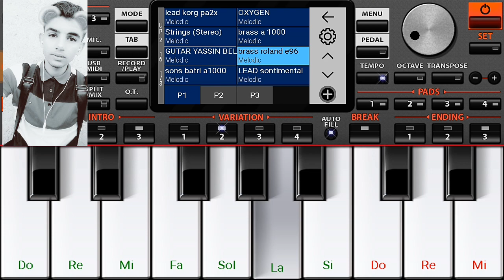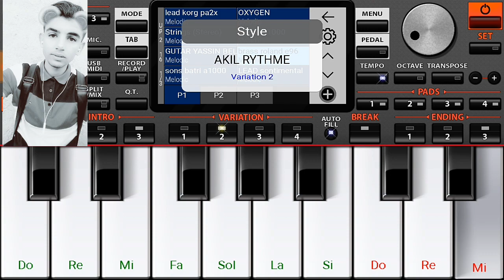تعليم عزف بعض مقاطع راي Brass - Org 2019 🔥🎹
خاوتي شيخوا معانا و متنساوناش  ❤❤

تعليم عزف بعض مقاطع راي ستايل سماتي و لاكولومب بطريقة سهلة و رائعة

سيتات الراي،تنزيل سيت شاب حسني،تحميل سيت تاج دين،تحميل سيت هشام سماتي،تحميل إقاعات،تحميل اصوات الاورك،تحميل إقاعات جزائرية،تحميل تطبيق الاورك،تحميل تطبيق اورك 2016 تحميل تطبيق الاورج 2017 تحميل تطبيق الاورج 2018 تحميل تطبيق الاورج 2019 مهكر تحميل سيت شاوي تحميل سيت مصري تحميل سيت زوري تحميل سيت سوري سيت خليجي سيت عراقي سيت مغربي سيت شعبي سيت بروالي سيت دبكة تحميل اصوات الاورج مهكر تحميل اصوات ربابات telecharger set rai 2018 set hichem smati set rai 2019 org rai 2019 download org 2019 downaload org 2018 telecharger org 2019 gratuit Download org pc Set chab hasni set tajd din